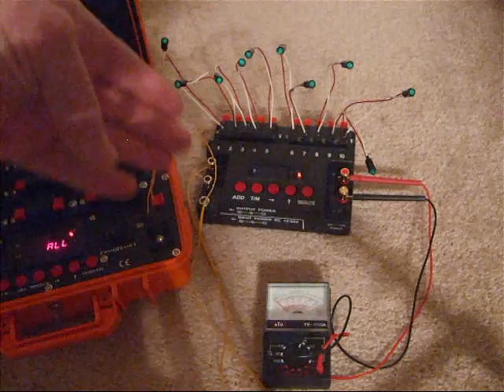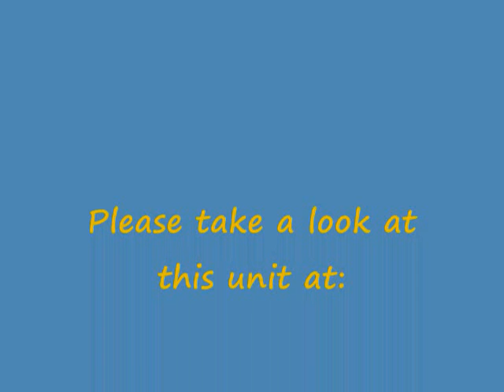10 Cue Sequencer video.wmv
Universal Sequencing unit capable of variable time sequences between each cue.  Any system with an output of 6 volts to 30 volts is capable of triggering this unit.  This unit can be combined to infinity to identical units.  Can fire e-matches, DIY igniters, and non-pyrogen igniters such as the EASYLite.